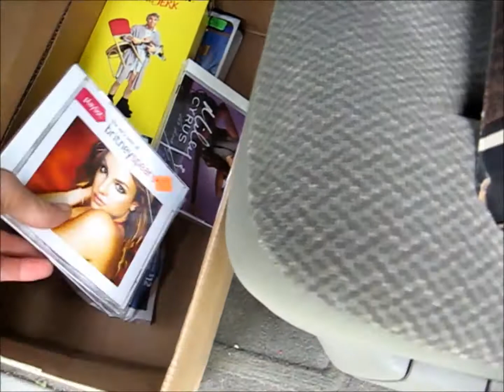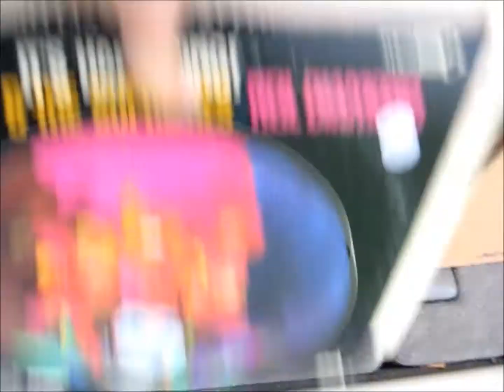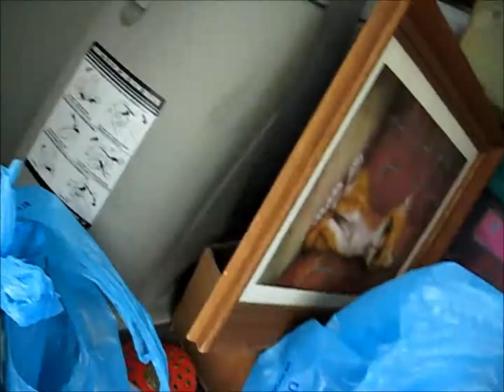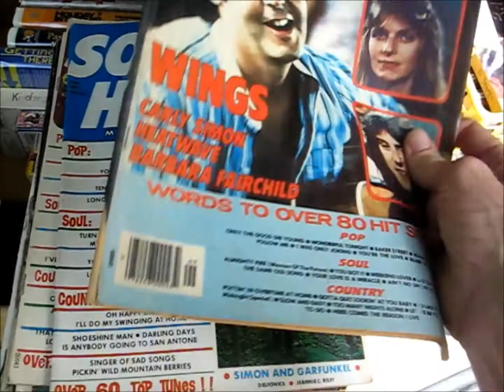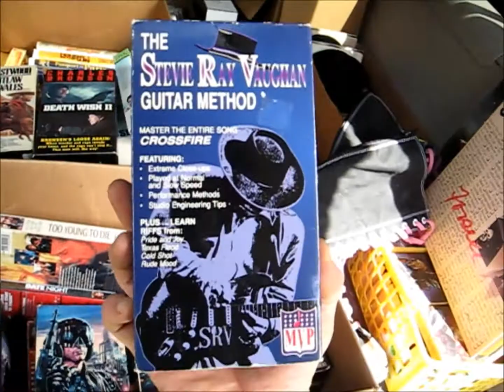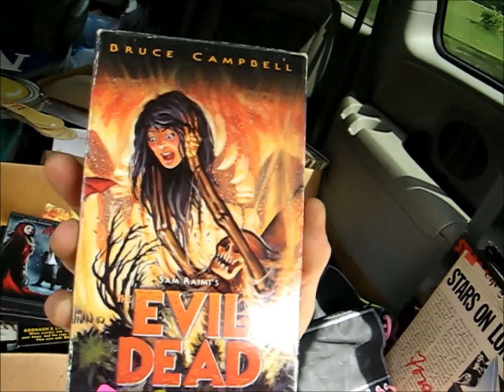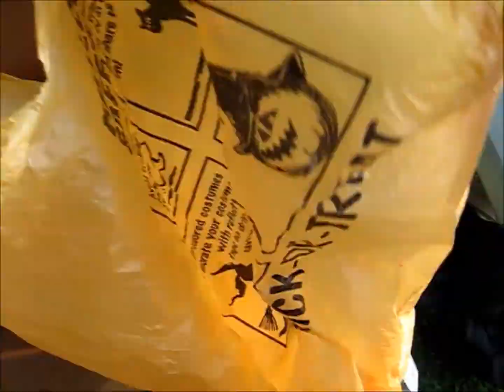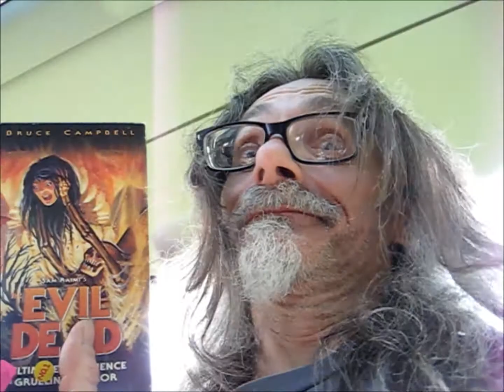Yard Sale Finds May 22nd Halloween Blow Molds LP's VHS